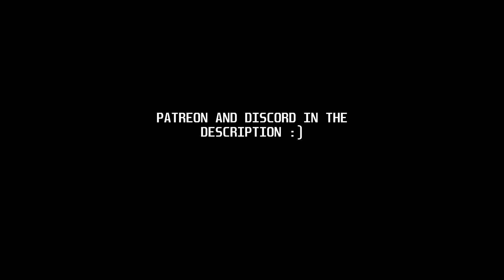The Dark Side of Stardew Valley | Stardew Valley Co-op w/Friends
OPEN THIS :))))))))))))